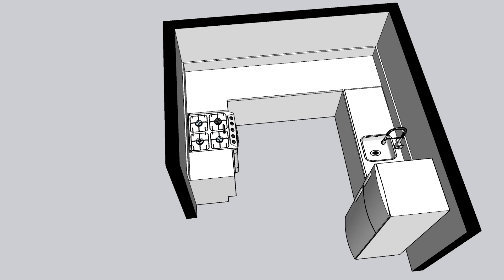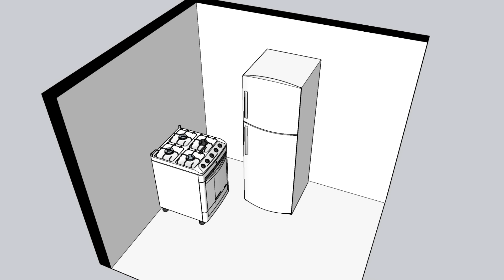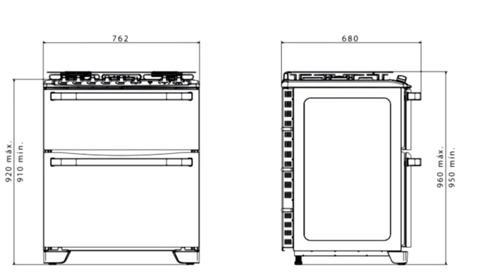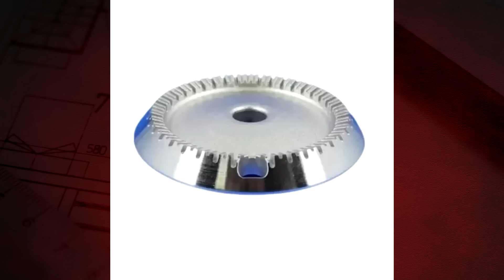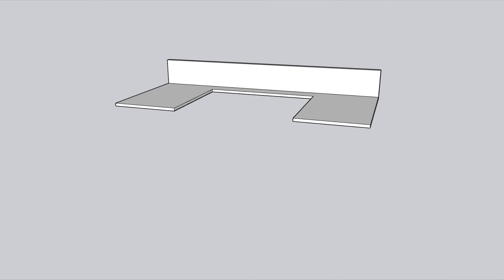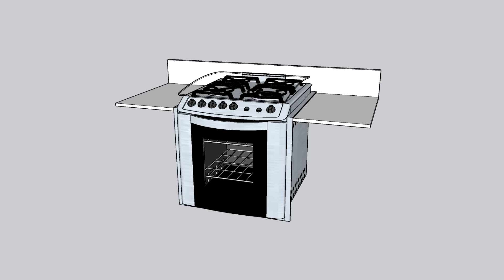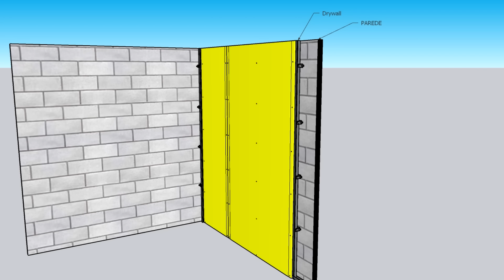FOGÃO NA DECORAÇÃO DA SUA CASA - FOGÃO 4 BOCAS, FOGÃO 5 BOCAS, COOKTOP E MUITO MAIS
Quer aprender a acompanhar sua obra sem surtar? Conheça o CURSO ARQUITETANDO SEU SONHO:

O FOGÃO é um dos eletrodomésticos mais tradicionais em uma COZINHA, seja em COZINHA PLANEJADA OU COZINHA AMERICANA, podemos usar o fogão de piso tradicional na nossa decoração, seja um fogão 4 bocas, fogão 5 bocas etc.

Hoje em dia muito se fala do cooktop, cooktop de indução, forno, torre quente etc, mas a verdade é que o fogão ainda é muito mais tradicional nas cozinhas brasileiras. Podemos encontrar o fogão à gás. o fogão elétrico ou o fogão de indução. Além desses temos outras opções como fogão de mesa, fogão industrial, figão à lenha, fogão de forno duplo, fogão de acendimento automático ETC.
O fogão deve ficar na nossa cozinha respeitando um layout funcional com regra do triangulo onde temos o fogão de um lado, a cuba ou pia no meio e a geladeira do outro lado, pode ter esse formato de cozinha corredor, mas também pode ser uma cozinha em L, cozinha americana, cozinha com ilha, cozinha planejada, eu só não aconselho colocar a geladeira do lado do fogão pois isso pode danificar os 2 equipamentos. Se for uma cozinha em L ou em U, você pode ter a cuba de frente para o fogão, só tente manter uma distancia de 90cm a 1,50m no máximo.

Cuidado com o tamanho do fogão que você vai usar, um fogão 4 bocas pode ter  de 50 a 60cm de largura, já um fogão 5 bocas pode ter de 75 a 80cm de largura, tem modelos maiores também mas um conselho é nunca deixar o fogão colado na parede, isso dificulta cozinha por seu braço pode bater na parede e o cabo da panela também, evite colocar o fogão embaixo da janela pois o vento atrapalha o cozimento e o vapor de gordura pode sujar a janela.
O fogão convencional é à gás, para isso você precisa ter um ponto de gás, que pode ser encanado ou de botijão, é bom ter uma tomada também pois muitos eletros hoje em dia são acionados pela eletricidade, mas e faltar luz é possível usar um fósforo ou isqueiro. Temos também o fogão elétrico e o fogão de indução.

É possível mudar o ponto de gás se necessário ok? Até mesmo em paredes estruturais, usando a marcenaria ou uma contra parede de drywall. Sugiro que você combine a cor do fogão com os outros eletros da cozinha.
Existem vários tipos de queimadores tem modelos grandes, convencionais,  queimadores semirápidos, queimadores rápidos, tripla chama, queimadores esmaltados, selados . Também exitem tipos de grades ou trepes, tem modelos individuais, e outras maiores. Os modelos mais frágeis são de aço esmaltado, mas tem os mais resistentes de ferro fundido que são mais resistentes em fogões e cooktops.

Temos também o fogão de embutir, mas ele assim como ocooktop precisam de um pouco mais de planejamento, já que dependem muito do corte da bancada e da marcenaria , já o fogão de piso não tem essa obrigatoriedade, pode ser usado até mesmo sem bancada.

Outra vantagem do fogão de piso é que ele tem o forno junto com ele, já o cooktop precisa ter fornos a parte e isso pode tornar mais caro o conjunto, porém, você tem liberdade de usar um torre quente, pode usar um forno elétrico, um forno à gás , ou seja, tem mais liberdade nesse sentido.

O cooktop também proporciona uma bancada mais continua, o que pode até fazer sua cozinha parecer maior e você fora que  não ficam espaços do lado como no fogão de piso.

Grande abraço